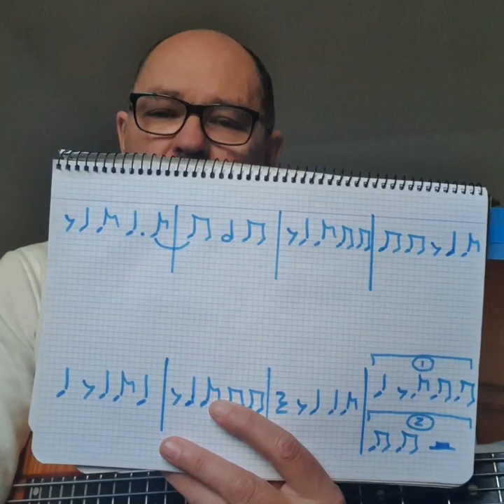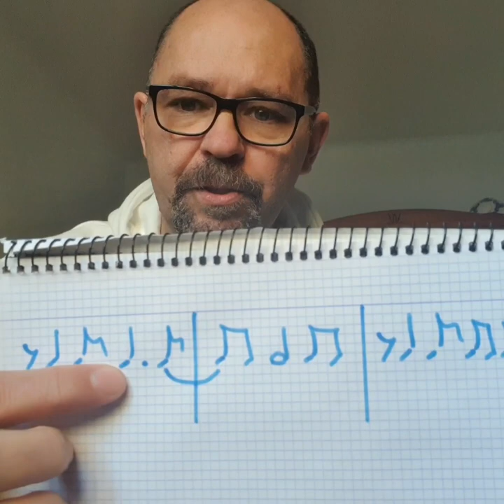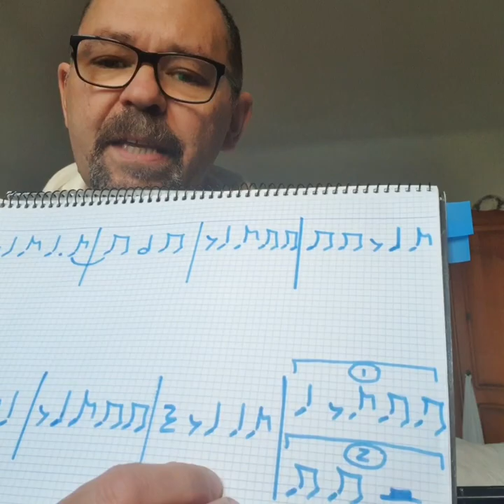Oleo🎷🎷 Sonny Rollins en el bajo🎸🎸🎸 como tocarlo ,how to play it 📢📢📢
Abordamos este clasico del Maestro Sonny